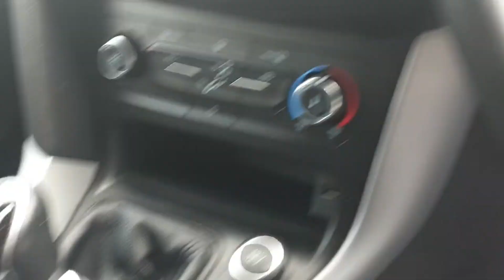172D22889 - 2017 Ford Focus 1.5 TDCi 120PS ZETEC RefId: 332315